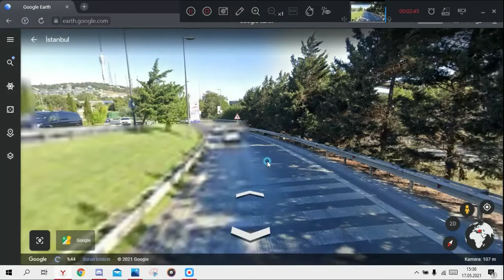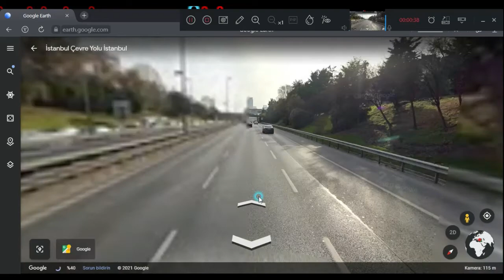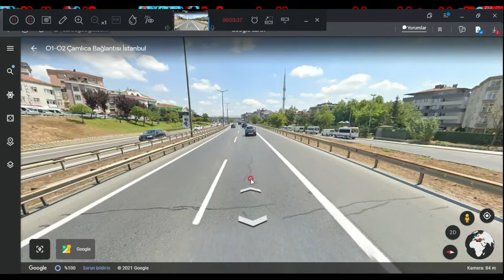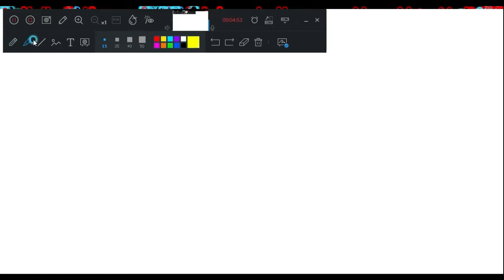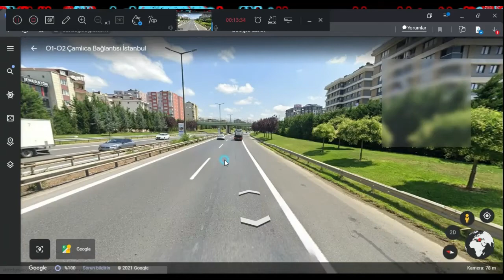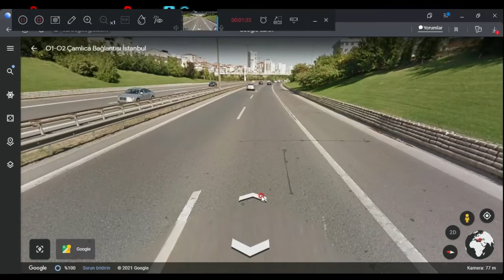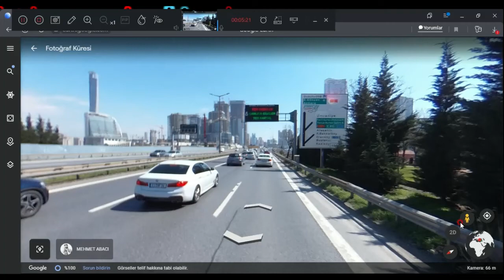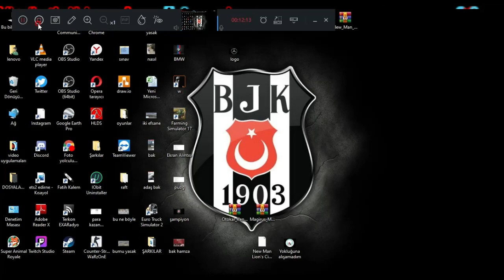İstanbuldan trabzona yolculuk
videoya konuk olmak isterseniz sunucuma gelebilirsiniz